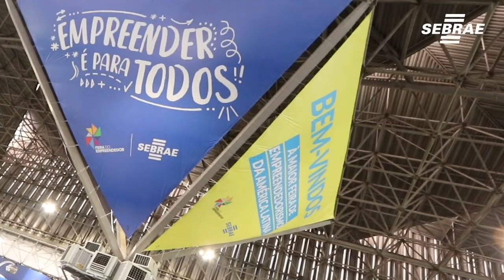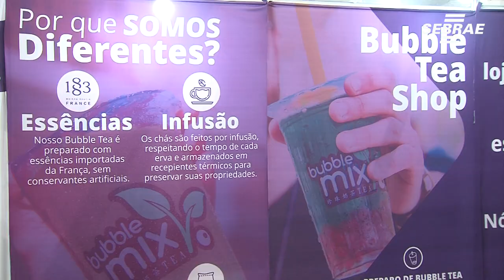Chá de bolhas é opção de negócio na Feira do Empreendedor 2019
A Feira do Empreendedor 2019 conta com mais de 400 expositores que trazem ideias de negócios criativos e promissores.
A Feira vai de 5 a 8 de outubro no centro de exposições do Anhembi.